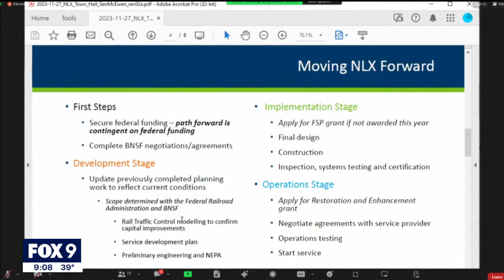Minneapolis to Duluth train hinges on federal funds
Any day now Minnesota state officials could learn whether the Northern Lights Express will secure key federal funding.

When Minnesota approved $195 million in state dollars, that unlocked the ability to apply for federal grants. As the Minnesota Department of Transportation awaits the feds' decision, it has started negotiating with BNSF Railway, which owns the line where the train would operate.